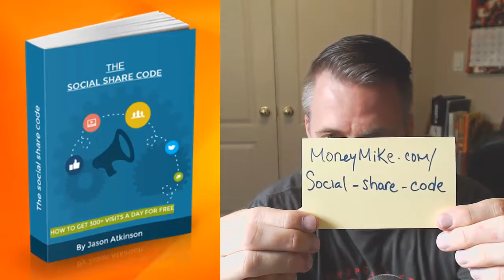Getting Free Targeted Traffic From Social Networks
Social Share Code - Details